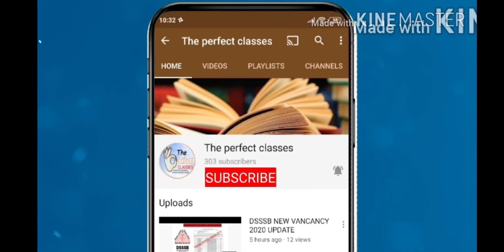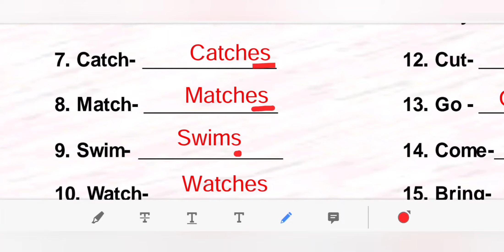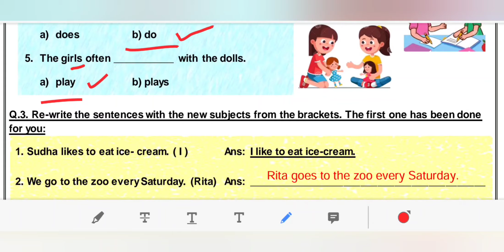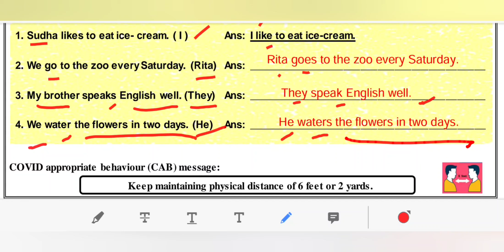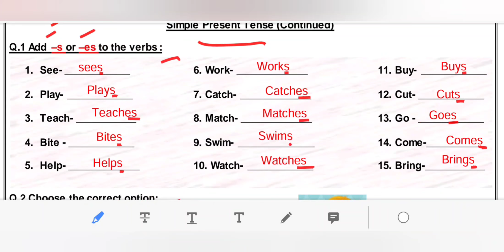DOE DELHI WORKSHEET 39 CLASS 6 ENGLISH WEDNESDAY 24 FEBRUARY 2021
maine iss video k madhiyam se DOE DELHI WORKSHEET 39 CLASS 6 ENGLISH WEDNESDAY 24 FEBRUARY 2021 ko samjhaya hai.

thxx you.